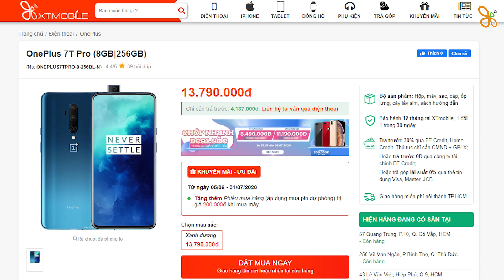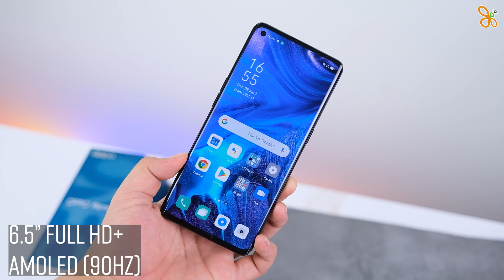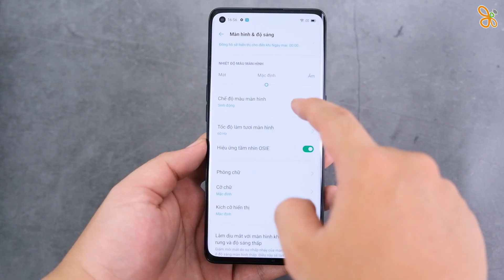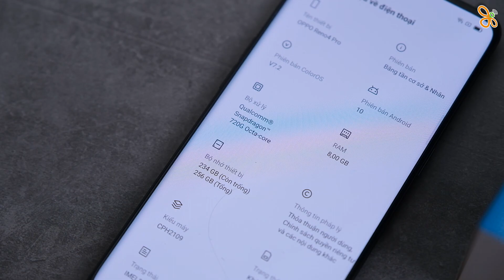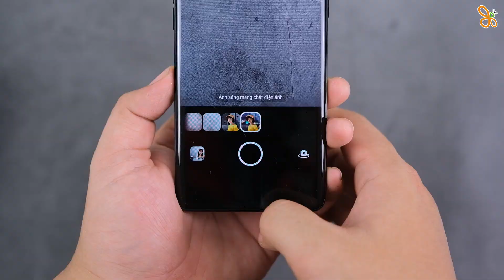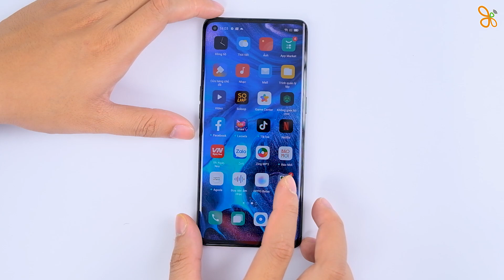Trên tay Oppo Reno 4 Pro Rất nhiều thứ thú vị !!!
Mới đây, OPPO chính thức ra mắt bộ đôi OPPO Reno 4 và OPPO Reno 4 Pro, được trang bị bộ vi xử lý vô cùng mạnh mẽ, và sự hỗ trợ của sạc nhanh 65W Super VOOC 2.0. Điểm nhấn của bộ đôi Smartphone này là thiết kế về màn hình OLED cùng bộ camera sau vô cùng đặc biệt.

⚡ CN1: 57 Quang Trung, Phường 10, Quận Gò Vấp, TP.HCM
⚡ CN2: 250 Võ Văn Ngân, Phường Bình Thọ, Quận Thủ Đức, TP.HCM
⚡ CN3: 650 Lê Hồng Phong, Phường 10, Quận 10, TP.HCM
⚡ CN4: 421 Hoàng Văn Thụ, Phường 2, Quận Tân Bình, TP.HCM
⚡ CN5: 43 Lê Văn Việt, Phường Hiệp Phú, Quận 9